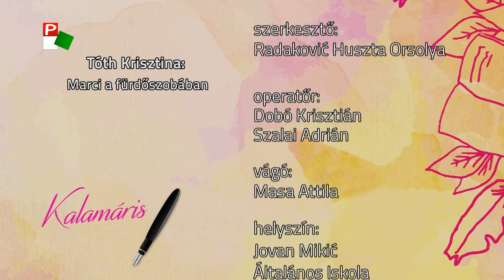Kalamáris – Sziveri Móra Janka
Sziveri Móra Janka, Jovan Mikić Általános Iskola, Szabadka
(Tóth Krisztina: Marci a fürdőszobában)